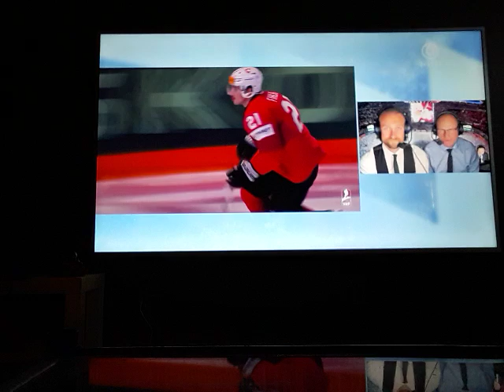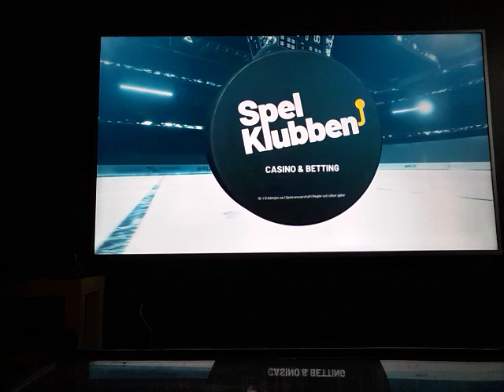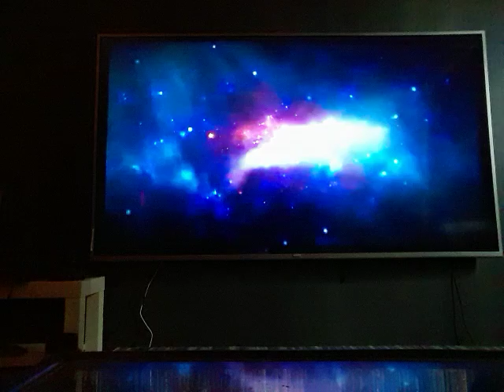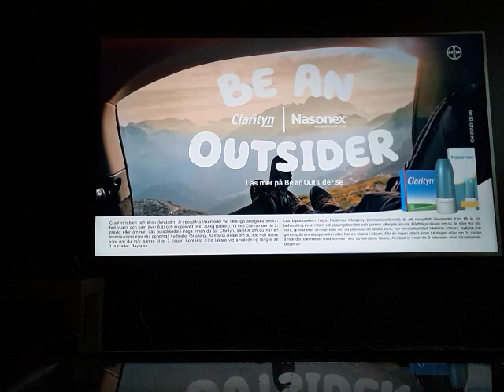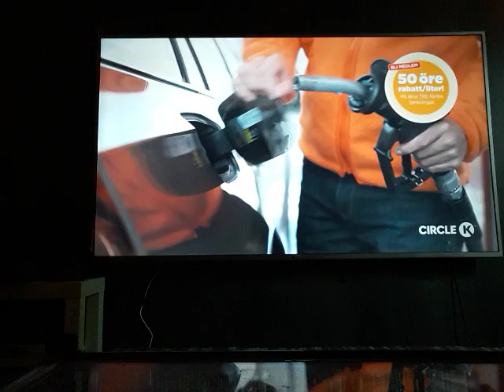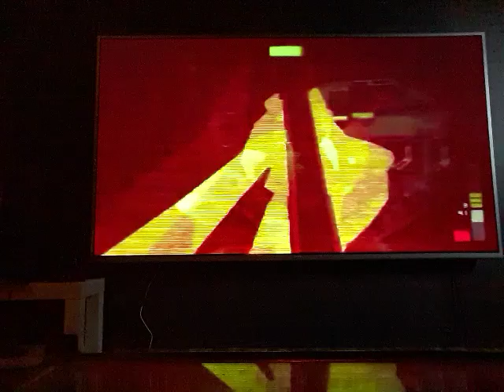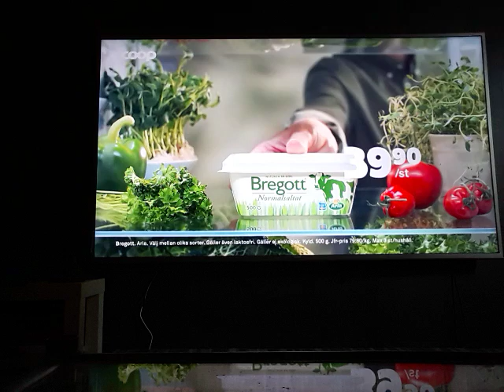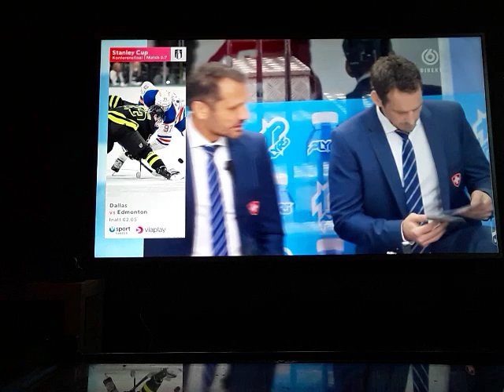Joanna Södergren Perfect Håkan